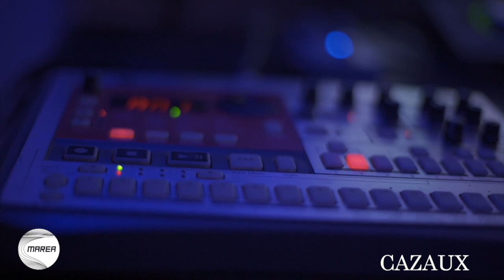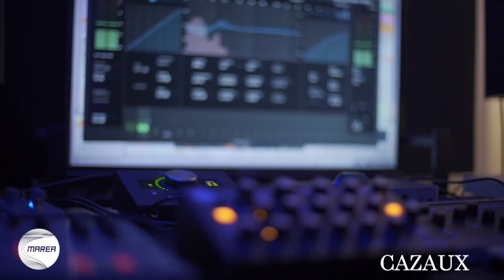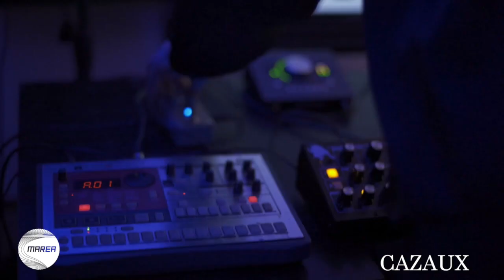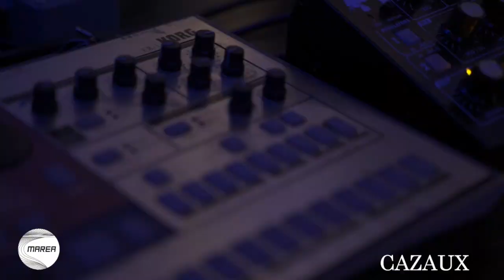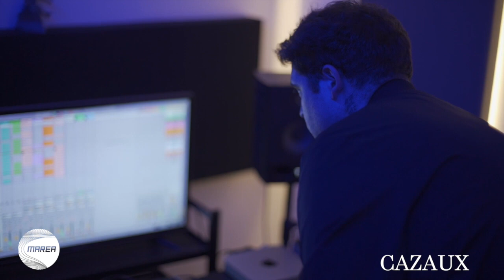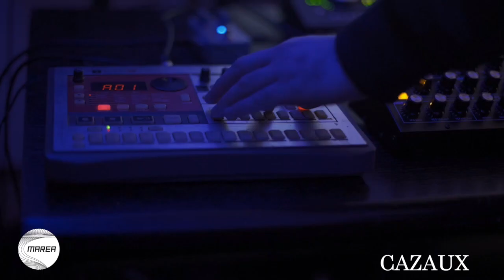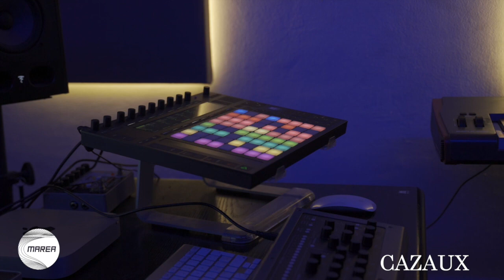Cazaux - Marea Podcast # 5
Marea podcast # 5. Grabado por Matias Spataro (Cazaux) desde su home studio en la ciudad de Santiago de Chile.

Cazaux.

El Patio birreria ( Marea )

JLH